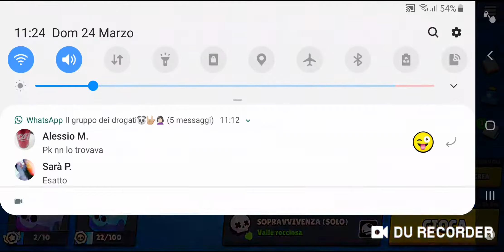Brawl stars: sblocco dynamike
ciao a tutti ragazzi\e benvenuti in un nuovo video di brawl  stars che ho sbloccato dynamite. se il video vi è piaciuto vi invito a lasciare un mi piace, iscrivervi e condividere.